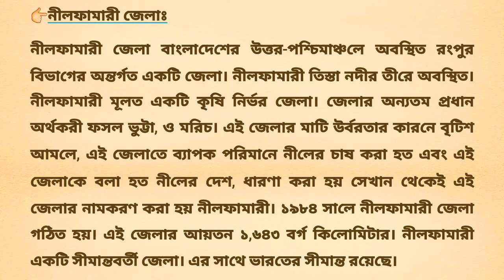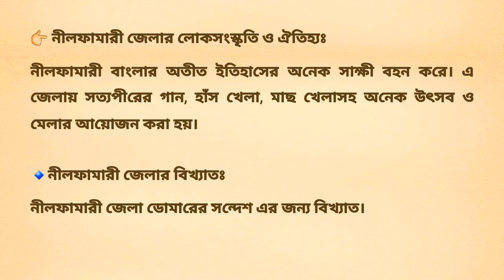নীলফামারী জেলা পরিচিতি এবং নীলফামারী সম্পর্কে গুরুত্বপূর্ণ সাধারণ জ্ঞান। (Nilphamari District)